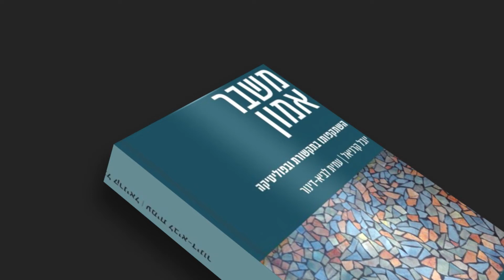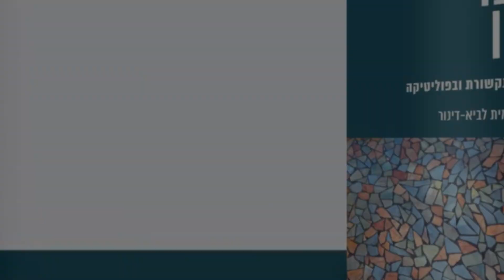משבר אמון - השתקפותו בתקשורת ובפוליטיקה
משבר האמון אינו רק משבר של התקשורת, של מנגנון הייצוג הפוליטי ושל מערכות המשפט או הבריאות, מדובר במשבר תרבותי-חברתי רחב היקף שפוגש באופן אישי כל אחד ואחת מאיתנו.
לכבוד השקת הספר "משבר אמון – השתקפותו בתקשורת ובפוליטיקה", נקיים שיחות עם אנשים מעולמות הפוליטיקה, התקשורת, המשפט והרשתות החברתיות.

את הספר כתבו:
ד"ר עמית לביא-דינור – דיקנית בית ספר סמי עופר לתקשורת באוניברסיטת רייכמן
וד"ר יובל קרניאל – משפטן, חוקר תרבות, תקשורת ומומחה לאתיקה, מרצה באוניברסיטת רייכמן.